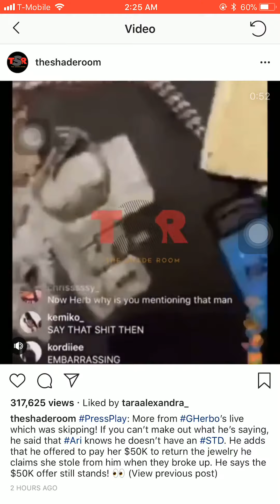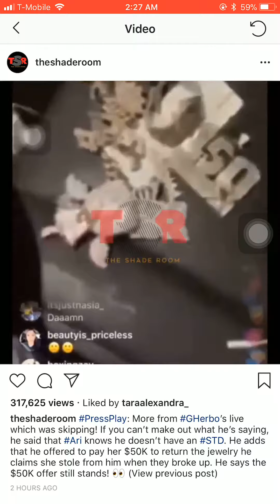G Herbo offers $50k for his stolen jewelry